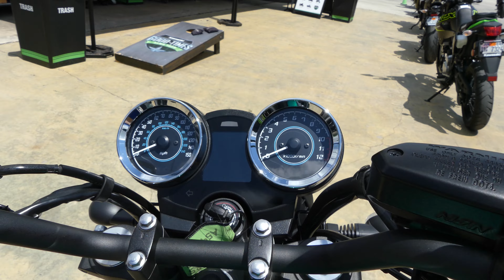KAWASAKI Z650RS WALKAROUND